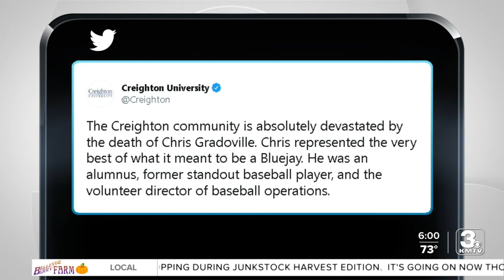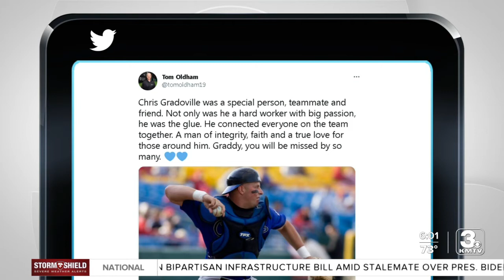'Chris left a tremendous legacy,' Creighton, Omaha communities remember Chris Gradoville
The Creighton and Omaha communities mourn the loss of Chris Gradoville, who was shot and killed Thursday morning.